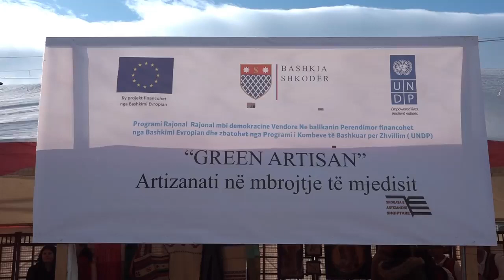SHKODRAWEB Media I "Green Artisan", artizanati në mbrojtje të mjedisit në Shkoder